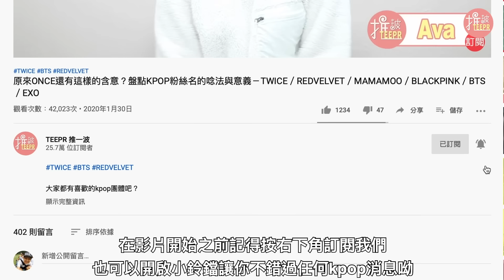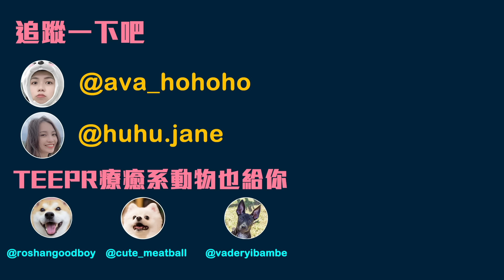TWICE、Red Velvet、BLACKPINK超意外友誼！盤點3大女團的私下超好交情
三大社的TWICE、Red Velvet、BLACKPINK是現在韓國討論度最高的女團們
很多粉絲都一直在爭論到底誰才是四代女團的TOP...
但今天要來推一波的就是：粉絲們別吵了，三大女團的「私下超好感情」！

【COFFEE CUP 咖啡杯藍牙喇叭】
輸入大寫「TEEPR」就有機會享有現折$200的優惠呦～